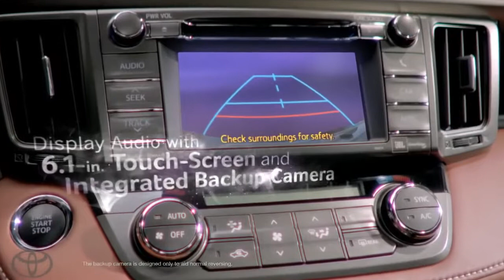Wish for More Style 2013 Toyota RAV4